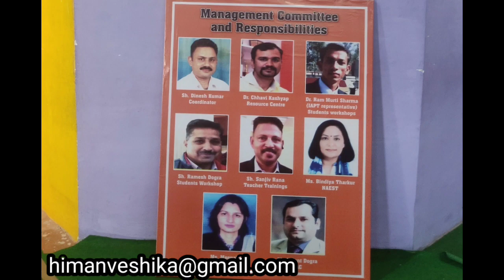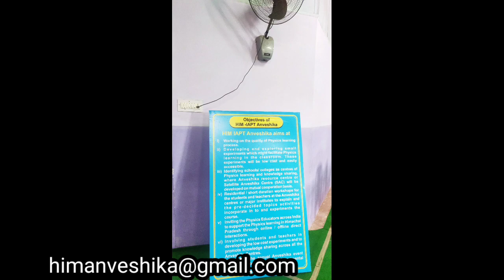HIM - IAPT Anveshika resource centre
this video is about the resource centre of HIM - IAPT Anveshika of National Anveshika Network of India.